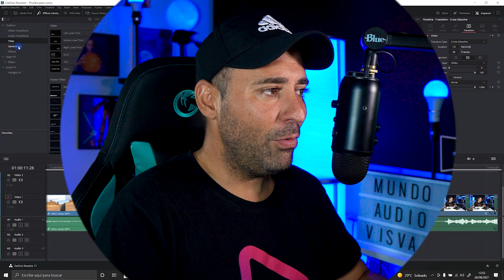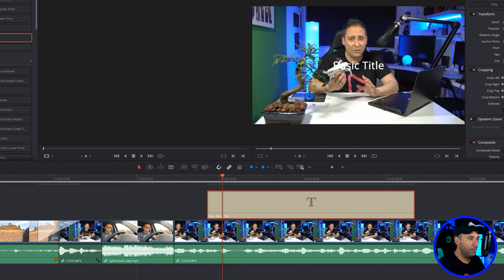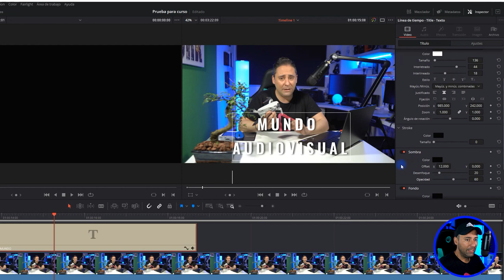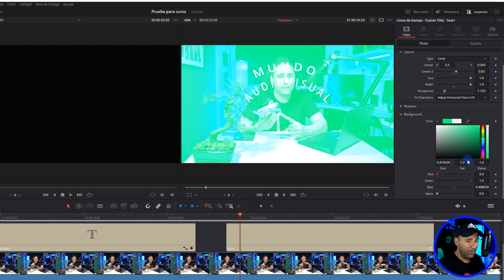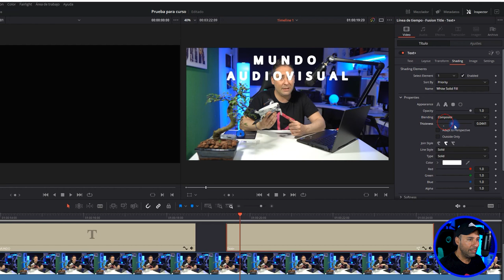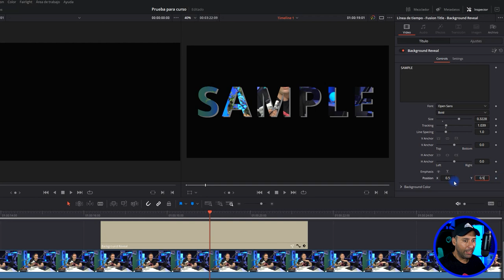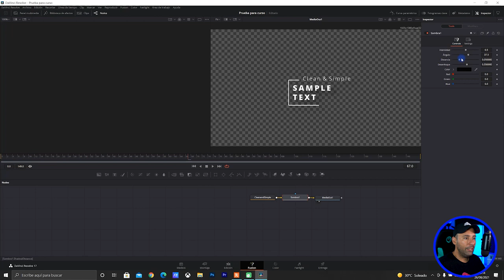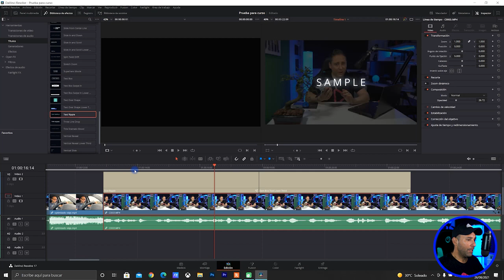Curso de edición de video - Davinci Resolve - 🎬 Capítulo 8 - Títulos básicos y Títulos de Fusion.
En este capítulo del Curso Gratis de Davinci Resolve, veremos en detalle los títulos tanto los básicos, como los títulos más avanzados de Fusión.